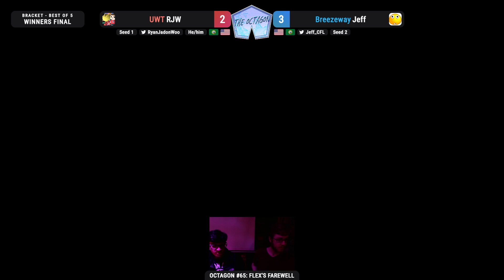Clune (Sonic) vs Rafbox (Pyra/Mythra) - Ultimate Losers Quarterfinals - Octagon #65